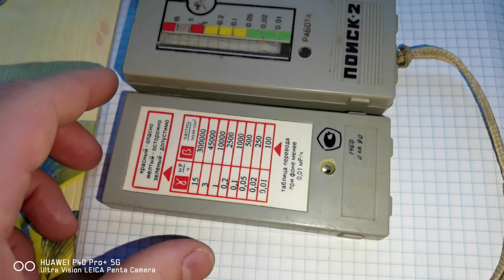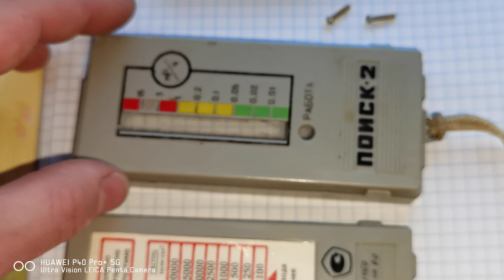разборка ПРОДАМ дозиметр пошук-2 слюдяний сбт9 альфа бета гамма радіометр гейгера купити ціна СЛЮДА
ДІЛЮСЬ СЕКРЕТАМИ:
20 секретов, как правильно выбрать дозиметр в 2022 году:bro999x.prom.ua/a459776-sekretiv-yak-pravilno.html